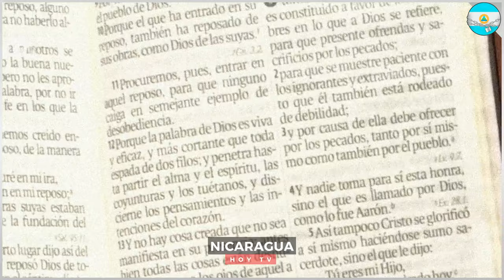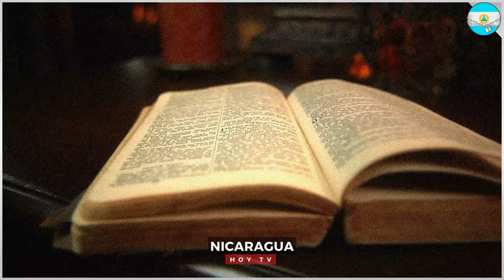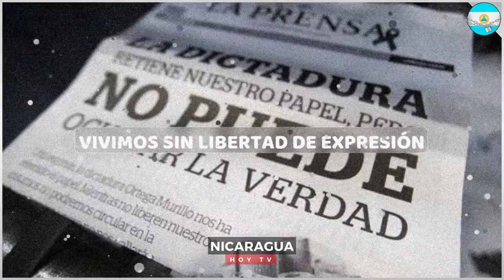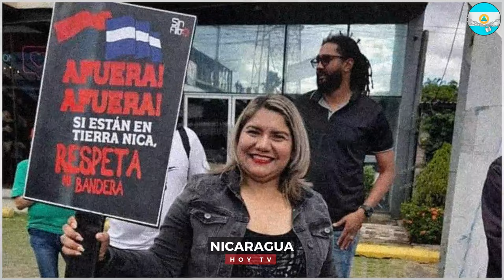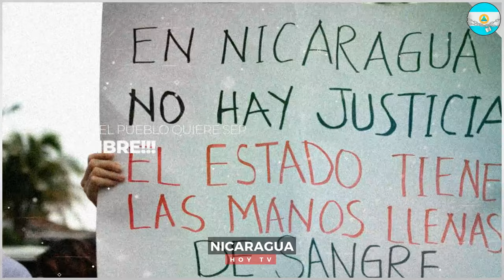🔴Nicaragua 30 de septiembre 2024, Ultimas Noticias de Nicaragua 30 de septiembre 2024, DANIEL ORTEGA